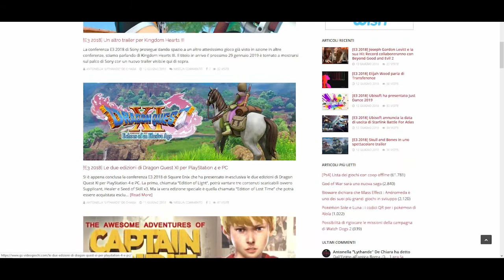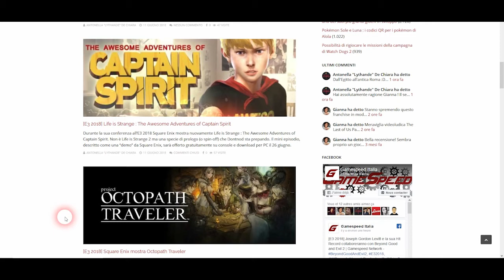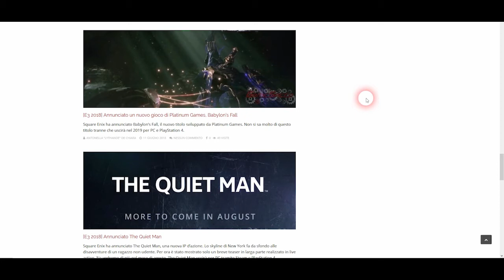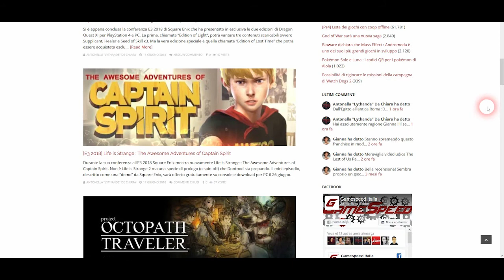[E3 2018] Recap della Conferenza di Square Enix | Highlights e Novità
🎮 E3 2018 – Tutti i momenti salienti della conferenza di Square Enix! 🚀✨
In questo video, facciamo un recap completo della conferenza di Square Enix all'E3 2018. Scopri tutte le novità, gli annunci più emozionanti e i giochi più attesi, tra cui Shadow of the Tomb Raider, Kingdom Hearts III, e tanti altri. Preparati a rivivere uno dei momenti più emozionanti dell'E3!

🔥 Cosa troverai in questo video:
✔️ I giochi più discussi e presentati durante la conferenza
✔️ Tutti gli annunci ufficiali, trailer e gameplay
✔️ Le aspettative per i titoli futuri di Square Enix
✔️ Analisi dei momenti più epici e delle sorprese dell’E3 2018

📌 Guarda il video per scoprire tutte le novità e preparati ad essere entusiasta per il futuro di Square Enix!